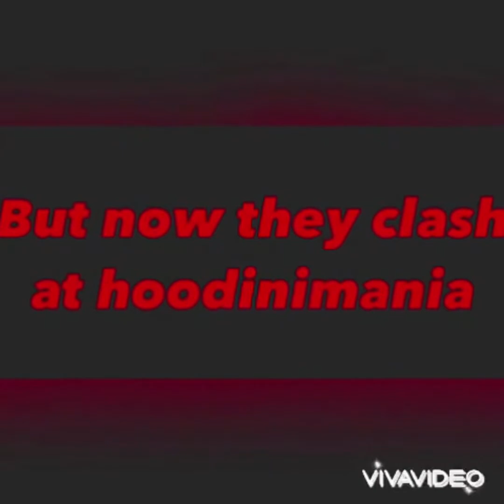ADW Hoodinimania 9 full and official match cards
In case if any of you haven’t seen all nights or the second halfs of hoodinimania 9 make sure you click the link right here to go check out the official playlist